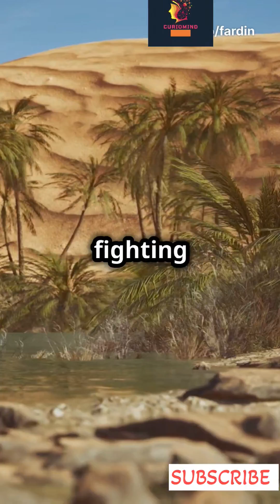Sahara's Green Wall that can change Earth's climate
The Great Green Wall or Great Green Wall of the Sahara and the Sahel (French: Grande Muraille Verte pour le Sahara et le Sahel; Arabic: السور الأخضر العظيم, romanized: as-Sūr al-ʾAkhḍar al-ʿAẓīm) is a project adopted by the African Union in 2007, initially conceived as a way to combat desertification in the Sahel region and hold back expansion of the Sahara desert, by planting a wall of trees stretching across the entire Sahel from Djibouti, Djibouti to Dakar, Senegal. The original dimensions of the "wall" were to be 15 km (9 mi) wide and 7,775 km (4,831 mi) long, but the program expanded to encompass nations in both northern and western Africa. The concept evolved into promoting water harvesting techniques, greenery protection and improving indigenous land use techniques, aimed at creating a mosaic of green and productive landscapes across North Africa. Later it adopted the view that desert boundaries change based on rainfall variations.